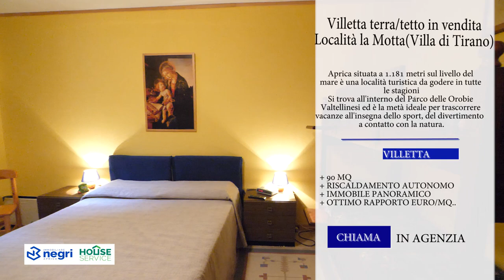VALTELLINA SONDRIO FRAZ LA MOTTA VILLETTA IN VENDITA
Località Motta a 15 minuti in auto da Aprica. Interessante porzione terra - tetto di villette a schiera con vista mozzafiato sulla Valtellina ed il borgo di Teglio, Villetta termo-autonoma disposta su tre livelli. Composta da spazioso e luminoso soggiorno con cucina ed un bagno al piano terra, al piano sottotetto un locale molto accogliente con travi a vista in legno, dove sono presenti 6 posti letto, al piano semi interrato, completa la soluzione un'altra camera con bagno. Box auto di proprietà nel piano interrato. Interessante soluzione per chi ama la tranquillità e la pace. a 5 minuti in auto dal centro di Aprica e le piste da sci. IMMOBILE VISIONABILE SU APPUNTAMENTO.

Occasione immobiliare, ideale anche come punto d'appoggio per  vacanze estive ed invernali, sulla neve e sulle piste da sci di Aprica, ma anche favolosi momenti di relax estivo, come ad esempio delle belle camminate nel bosco ed immersi nella natura. Aprica dispone infatti di moltissime possibilità di svago e divertimento che rendono la vacanza in Aprica indimenticabile: passeggiate tra i tanti sentieri nel bosco, escursioni tra le montagne raggiungibili anche con le cabine della Magnolta e del Palabione che durante l'estate rimangono aperte, relax a contatto con la natura. Una vacanza ad Aprica è inoltre ricca di manifestazioni ed intrattenimenti durante tutta la giornata. Grazie anche alla posizione strategica, Aprica è punto di partenza per le gite in giornata in Svizzera con il trenino rosso del Bernina, a Bormio, Livigno e Ponte di Legno.  Agenzia Immobiliare Aprica Negri Bruno è disponibile per visionare senza impegno tutte le proposte immobiliari. Siamo aperti tutti i giorni e siamo disponibili per visionare tutti gli appartamenti in vendita in Aprica. Interessante porzione terra/tetto a pochi minuti da Aprica. Affare Immobiliare!!!